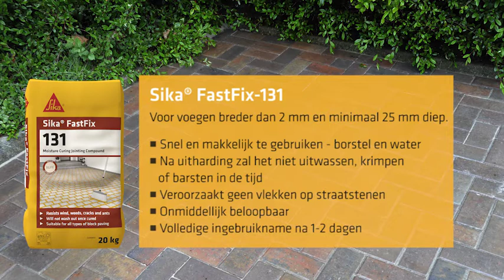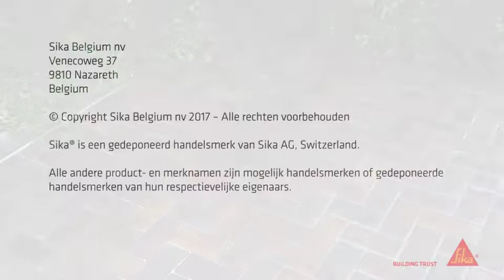Sika® FastFix-131 - Vochtuithardend voegmateriaal voor straatstenen, plaveien en (klei)klinkers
Sika® FastFix-131 is een eenvoudig te gebruiken vochtuithardend voegmateriaal voor alle soorten straatstenen, inclusief opritten met licht verkeer. Meer info